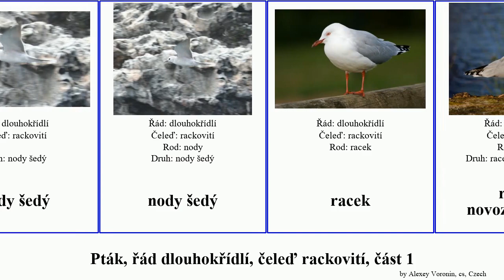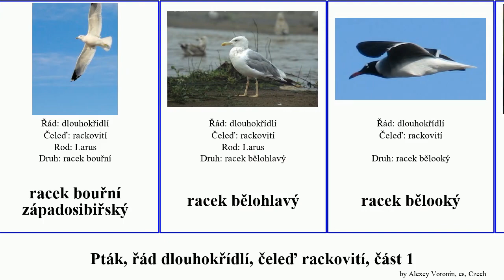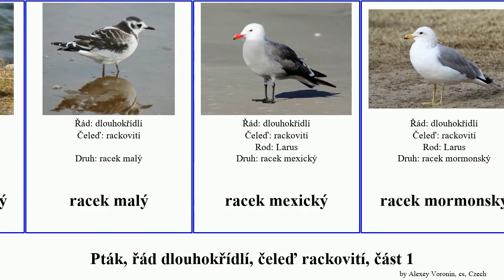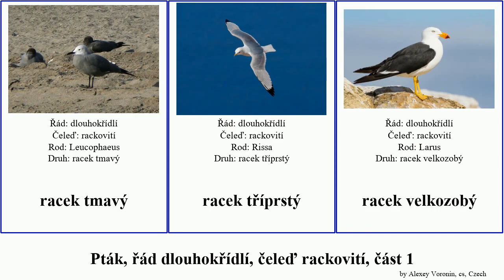Pták, řád dlouhokřídlí, čeleď rackovití, část 1 racek nody bird bouřní novozélandský šedý malý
pták řád dlouhokřídlí, čeleď rackovití, část 1.
bird of Order Charadriiformes Family Laridae, Part 1, language: cs.

nody bělavý
nody bělostný
nody bělotemenný
nody malý
nody obecný
nody šedý
nody šedý
racek
racek novozélandský
racek novozélandský
racek východosibiřský
racek americký
racek andský
racek arabský
racek argentinský
racek arménský
racek atlantický
racek Audouinův
racek australský
racek Bonapartův
racek bouřní
racek bouřní severoevropský
racek bouřní západosibiřský
racek bělohlavý
racek bělooký
racek chechtavý
racek galapážský
racek hnědohlavý
racek japonský
racek jižní
racek kalifornský
racek kanadský
racek kapský
racek lávový
racek magellanský
racek malý
racek mexický
racek mormonský
racek mořský
racek patagonský
racek polární
racek pruhoocasý
racek reliktní
racek růžový
racek Sabinův
racek sněžní
racek středomořský
racek stříbřitý
racek tmavý
racek tříprstý
racek velkozobý
racek velký